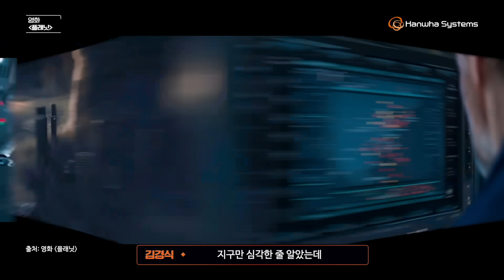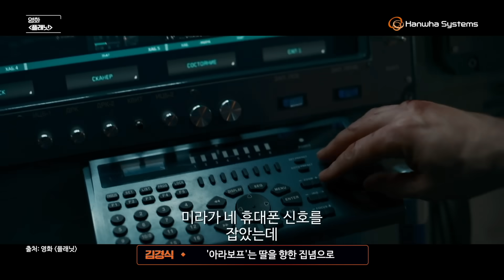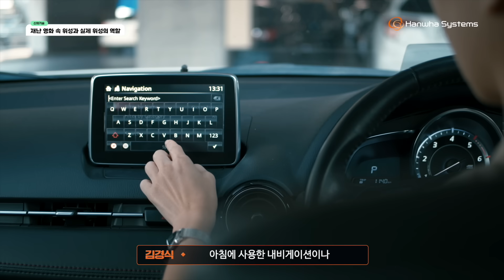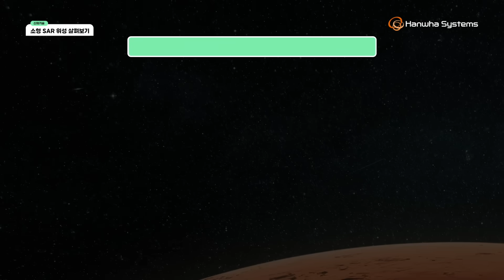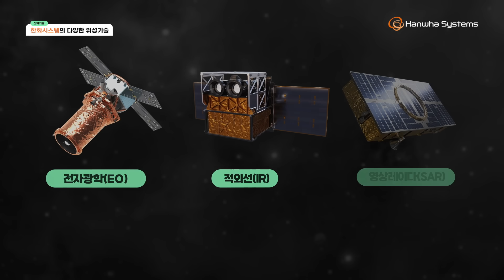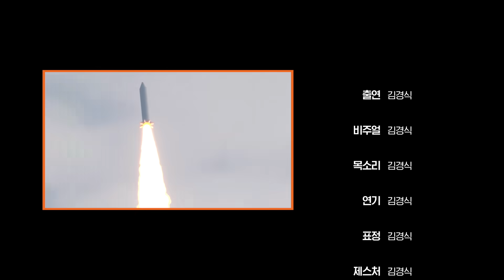영화 리뷰 맛집 김경식이 풀어주는 영화 속 재난예측의 ‘비밀’ I 신(Scene)의 기술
영화와 함께 한화시스템 기술을 소개하는 [신(Scene)의 기술]
우리에게 친숙한 목소리의 주인공!
‘개그맨 김경식’님과 함께했는데요.

재난 영화에 등장하는 신(Scene)을 통해
지구 관측 위성의 현 주소와 ‘소형 SAR 위성’을 소개합니다!

지금도 지구를 돌며 활약하고 있는
한화시스템의 ‘소형 SAR 위성’에 많은 관심과 성원 부탁드립니다 👏

📢현재 해당 이벤트는 종료되었습니다📢
[한화시스템 응원 이벤트 Event ]
영상을 보신 후 ‘한화시스템’과 ‘소형 SAR위성’을 응원하는 댓글을 남겨주세요~!

📌 참여방법
1. 한화시스템 유튜브 채널 구독 및 영상 좋아요
2. 한화시스템과 소형 SAR 위성 응원 댓글 작성
📌 이벤트 경품: 네이버페이 3만원 - 5명 / 스타벅스 아메리카노 - 25명
📌 응모기간: 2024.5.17 (금) ~ 2024.6.2 (일)
📌 당첨자 발표: 2024.6.7 (금)
* 참여 댓글의 답글을 통해 당첨자 개별 발표 예정입니다.

📌 유의사항
※ 본 이벤트의 당첨자는 추첨을 통해 선정됩니다.
※ 이벤트 내용 및 경품 내역, 수량, 일정 및 발송 방법은 당사 사정에 의해 변동될 수 있습니다.
※ 만 14세 미만은 이벤트 응모가 불가능하며, 고객 정보 오기입 시 상품 재발송이 어려우니 유의 부탁드립니다.

🛰 한화시스템의 자세한 정보는 여기에서!